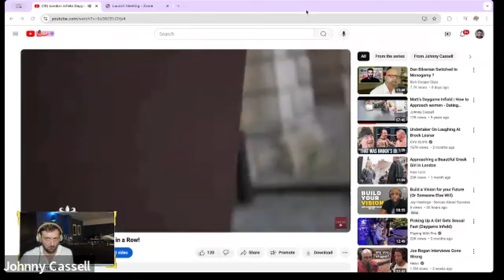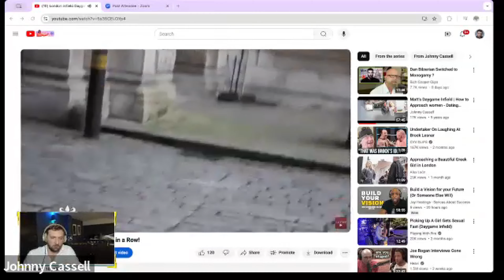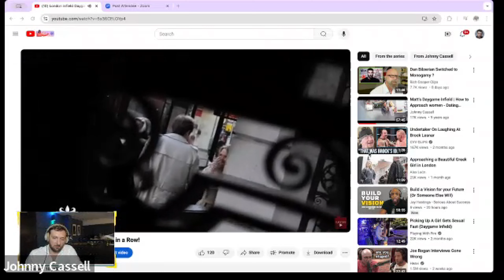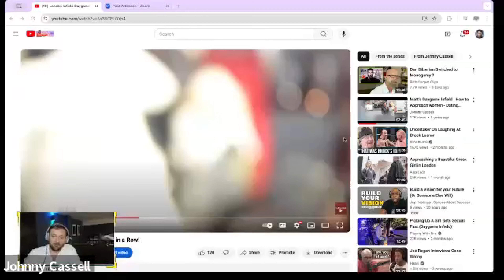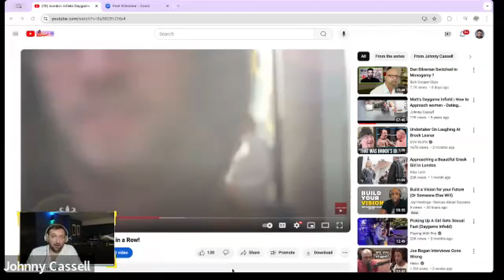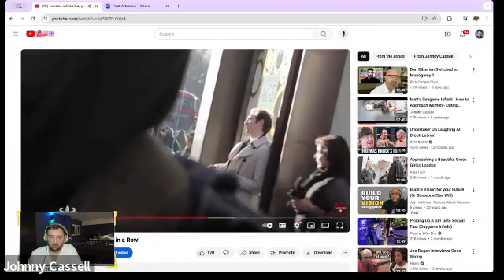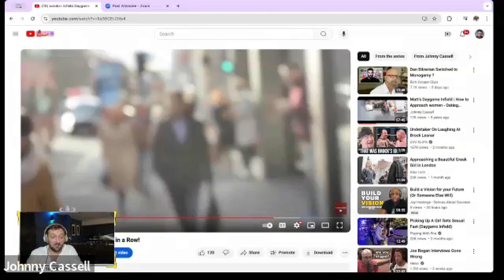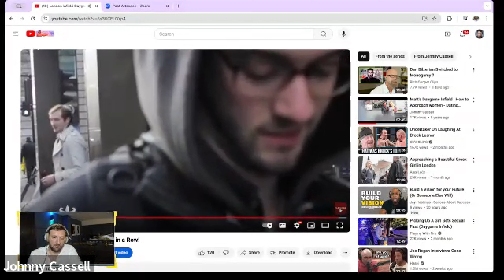How to Approach Women in the Street - A Complete Breakdown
In this video Johnny gives a complete breakdown on how you can approach women in the street.

You will learn how to approach from the front, from the side and how to take them on a date right there and then.

I hope you found this video valuable. There is plenty more information on my in-depth blog Also, be sure to check out my SoundCloud for podcasts

Johnny Cassell is a leading voice in the world of seduction and dating. He runs regular workshops designed to help men of high net worth find their core confidence and attract the type of woman they truly desire.

Johnny has also been operating bespoke one-on-one 7-Day courses and successfully helping elite, professional men from all over the world smash through their boundaries.

His behaviorist approach has given him platforms on Sky News, BBC Radio, The Sunday Times, The Evening Standard, LBC, and The Metro. Johnny has been guiding men along the path to self-realisation since 2005.

Follow Johnny online for transformative advice and guidance on how to pick up women and better yourself: